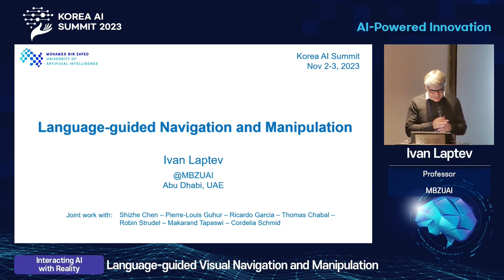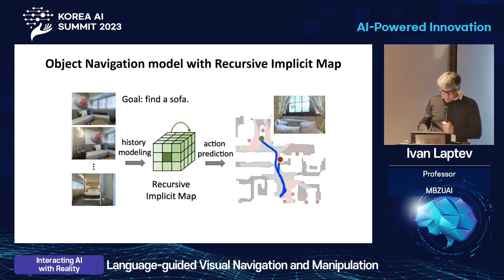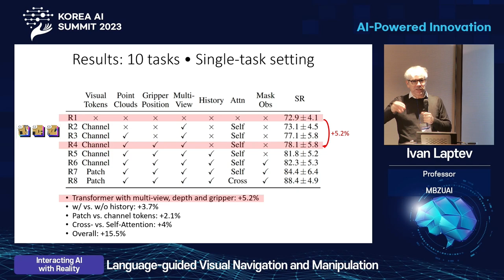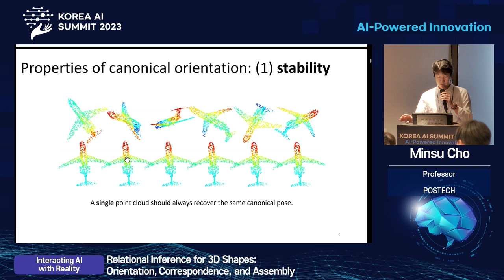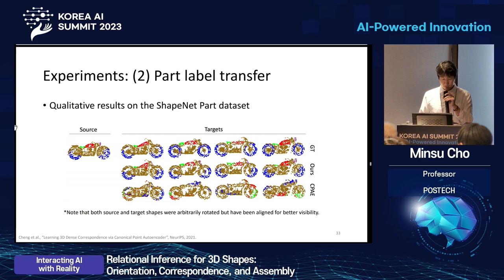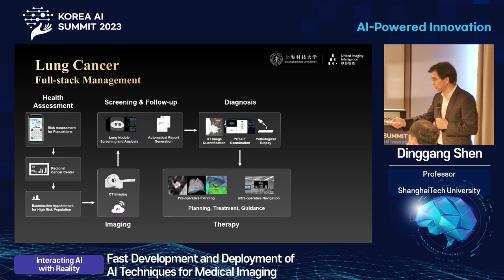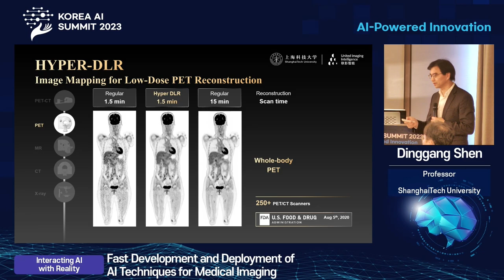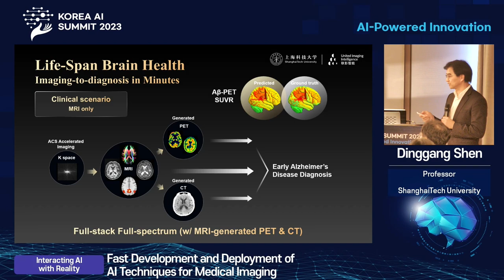[KOREA AI SUMMIT 2023] DAY 1 | Cluster 2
Event Title : KOREA AI SUMMIT 2023

Theme : AI-Powered Innovation

Host : Ministry of Science and ICT
Organizers : IITP, AI Innovation Hub, Korea University Institute for AI, Seoul metropolitan government

Date & Venue :  2-3 November 2023
3F The Great Hall, Josun Palace Seoul Gangnam, South Korea